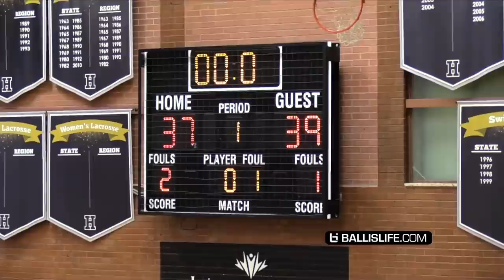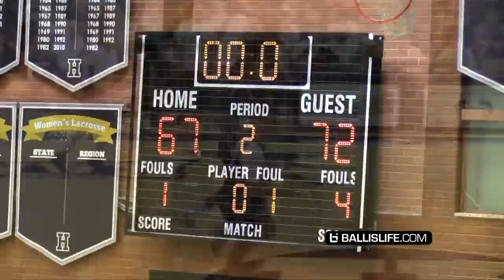Kyle Kuzma DROPS 67 PTS Against Scottie Barnes & KCP!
Kyle Kuzma went for 67 Pts at the Powder League Pro-Am in Utah. He went against Scottie Barnes and KCP.